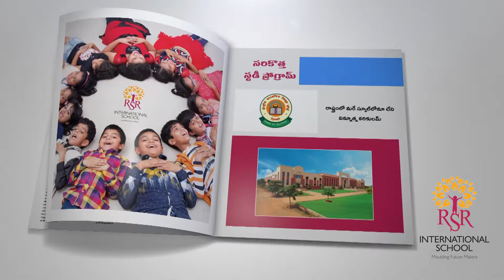RSR BHODHA CONCEPT AD 1